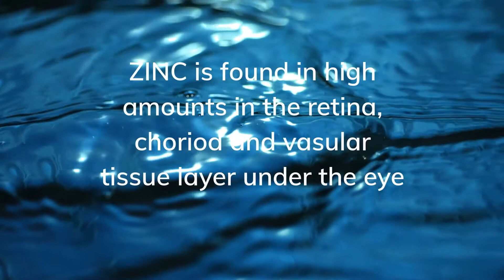Natural remedy for Cataract, Glaucoma and most eye problems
Clarity eyedrops... Improves eye sight